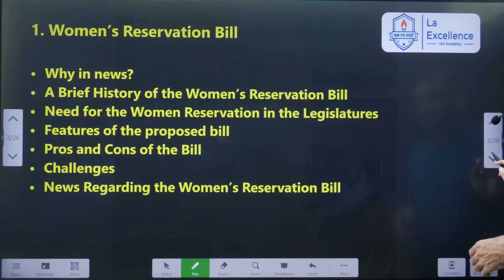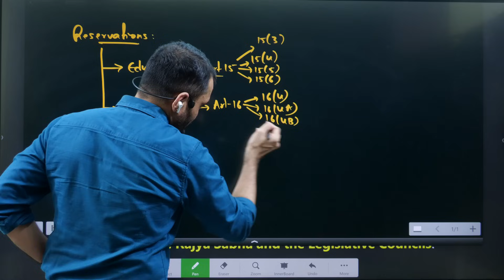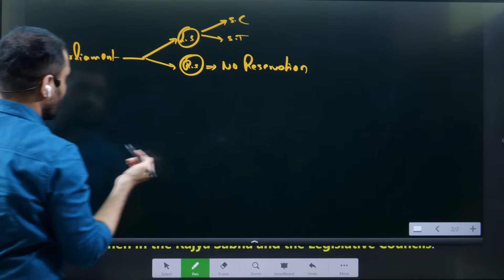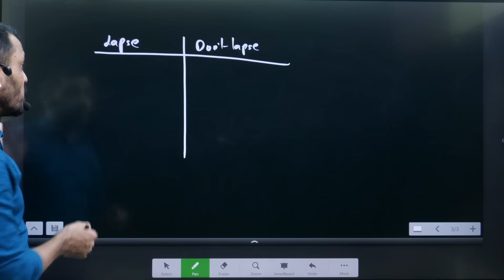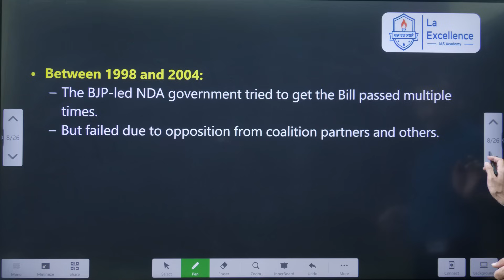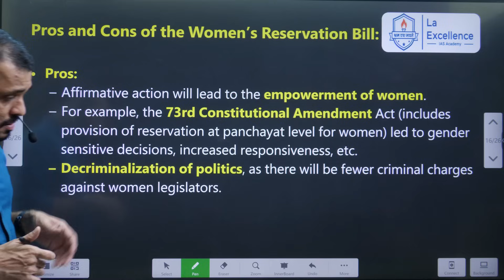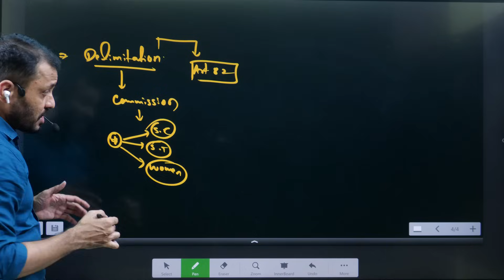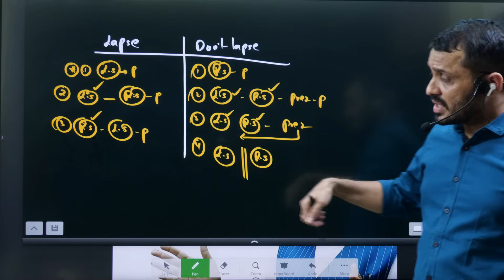మహిళా రిజర్వేషన్‌ బిల్లుకు లోక్‌సభ ఆమోదం,మహిళా రిజర్వేషన్ బిల్లు విశ్లేషణ by Mana La Excellence UPSC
*Mana La Excellence Telegram Channel Link*

Address:
La Excellence IAS
1st floor, #1-10-223/s,

English:
La Excellence IAS Coaching Institute
Kannada: